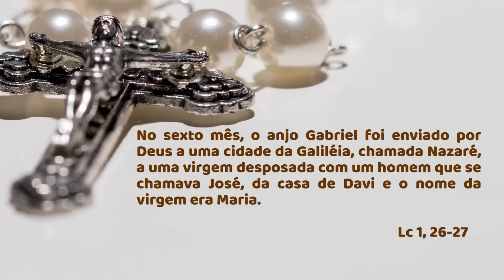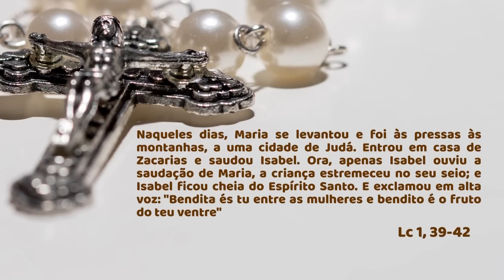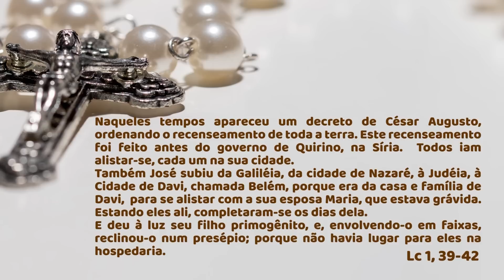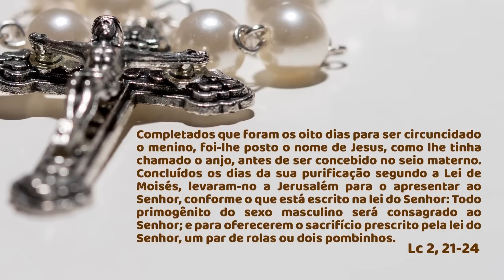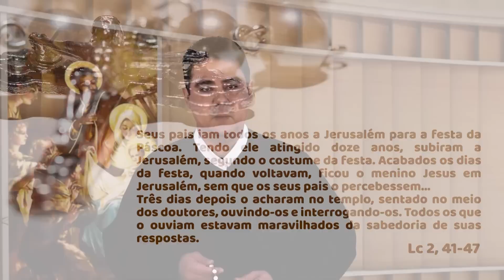SANTO TERÇO - Mistérios Gozosos - 05.08.2023 - Padre Robson de Oliveira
SANTO TERÇO - Mistérios Gozosos
Dia 05 de agosto de 2023 - Padre Robson de Oliveira
Primeiramente, é muito importante que você saiba que a oração do santo terço é principalmente uma oração de meditação, por isso, enquanto reza as orações, medite e imagine cada um dos temas dos mistérios. Assim, você estará fazendo uma oração meditada muito agradável a Jesus e a Maria.
Rezemos sempre o santo terço para alcançar a paz. Como Mãe Afetuosa, Maria está esperando que você comece a rezar, para atender suas necessidades materiais e espirituais intercedendo poderosamente por você!
Rezemos, juntos, neste Santo Terço de hoje, os Mistérios Gozosos!
1º Mistério Contemplamos – A Anunciação do Anjo e a Encarnação do Verbo
2º Mistério Contemplamos – A visitação de Maria a sua prima Santa Isabel
3º Mistério Contemplamos – Nascimento do Menino Jesus, na gruta fria em Belém
4º Mistério Contemplamos – A apresentação do Menino Jesus no templo, e a purificação de Maria
5º Mistério Contemplamos – A perda e o encontro do Menino Jesus no templo